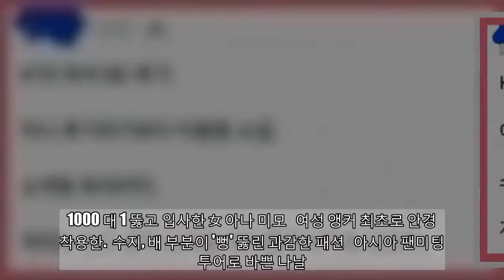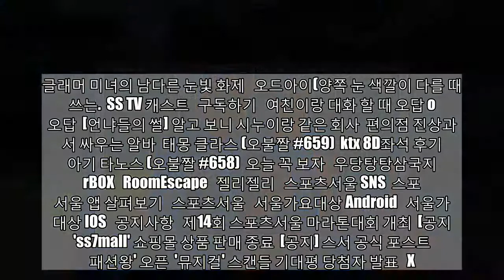'반가운 재회' 추신수, 亞 출신 최다 홈런공 되찾아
보고 주셔서 감사합니다. 더 많은 동영상을 구독하십시오:
아시아 출신 메이저리거 최다 홈런 신기록 공을 되찾은 추신수(왼쪽)가 공을 돌려준 팬과 기념 촬영을 하고 있다. 사진ㅣ텍사스 구단 SNS   [스포츠서울 최민지기자] 텍사스 추신수(36)가 아시아 출신 메이저리거 최다 홈런 신기록 공을 되찾았다.텍사스는 6일(한국시간) 구단 공식 SNS를 통해 “기분 좋은 재회다. 추신수가 신기록을 경신한 홈런공을 되찾았다. 도움을 준 모든 팬과 공을 돌려준 팬에게 감사드린다”라고 전했다.추신수는 지난달 27일 캔자스시티전에서 연장 10회말 끝내기 홈런을 작렬하며 팀 승리를 이끌었다. 이날 홈런은 추신수의 메이저리그(ML) 통산 176번째 홈런으로 마쓰이 히데키(175홈런)를 제치고 아시아 출신 최다 홈런 신기록을 세운 의미있는 홈런이기도 했다.그러나 추신수는 경기 직후 의미 있는 공을 품에 안지 못했다. 캔자스시티 불펜쪽에 떨어진 공을 외야에 있던 팬 중 누군가가 가져간 것이다. 구단은 곧바로 SNS를 통해 홈런공을 가져간 팬을 수소문 했고 6일 오클랜드전에 앞서 마침내 한 팬이 추신수에게 공을 전달했다. 텍사스는 두 사람이 함께 찍은 사진 또한 SNS에 올리며 반가운 재회를 0 오늘의 핫키워드 안소현 골퍼 l 강소연 l 신태용호 l 20년 전 오늘 인기기사 연예인 못지않은 미모의 여성 프로골퍼 화제 '프듀48' 참가하는 日 아이돌의 반전 몸매 사우디 억만장자와 결별한 女가수 충격 근황 케이트 스페이드, 뉴욕 자택서 숨진 채 발견 "이강인, 발렌시아 재계약+바이아웃 1억 유로" [단독] 베테랑 MF 백지훈, 리만FC로 이적 멕시코 대표팀, 출정식 밤 매춘부 파티 논란 여자 배구대표팀, 김연경 오자 바로 승리 영상 포토 페이스북 트위터 카카오톡 구글플러스 카카오스토리 밴드 TOP 뉴스 1/2 이전 다음 '프듀48' 참가하는 日 아이돌의 반전 몸매 일본 그룹 NMB48 팀M의 시로마 미루가... 디카프리오가 반했다는 모델의 美친 외모 할리우드 배우 레오나르도 디카프리오와... 사우디 부호와 결별한 팝스타 파격 근황 팝스타 리한나(30)가 최근 결별한 가운데... 1000 대 1 뚫고 입사한 女 아나 미모 여성 앵커 최초로 안경을 착용한... 수지, 배 부분이 '뻥' 뚫린 과감한 패션 아시아 팬미팅 투어로 바쁜 나날.. 화장실 셀카 올린 女, 논란 된 이유는?   "휴지가 왜 저기 걸려있지?" "콘센트와...  '복싱 미녀', 덥다며 윗옷을 '훌렁~'   '만능 엔터네이너' 강소연의 일상이...  글래머 미녀의 남다른 눈빛 화제   오드아이(양쪽 눈 색깔이 다를 때 쓰는...  SS TV 캐스트   구독하기   여친이랑 대화 할 때 오답 of 오답  [언냐들의 썰] 알고 보니 시누이랑 같은 회사  편의점 진상과 맞서 싸우는 알바  태몽 클라스 (오불짤 #659)  ktx 8D좌석 후기  아기 타노스 (오불짤 #658)  오늘 꼭 보자   우당탕탕삼국지   MrBOX   RoomEscape   젤리젤리   스포츠서울 SNS  스포츠서울 앱 살펴보기   스포츠서울   서울가요대상 Android   서울가요대상 IOS   공지사항   제14회 스포츠서울 마라톤대회 개최  [공지] 'ss7mall' 쇼핑몰 상품 판매 종료  [공지] 스서 공식 포스트 '패션왕' 오픈  '뮤지컬' 스캔들 기대평 당첨자 발표   X

#'반가운재회'추신수亞출신최다홈런공되찾아